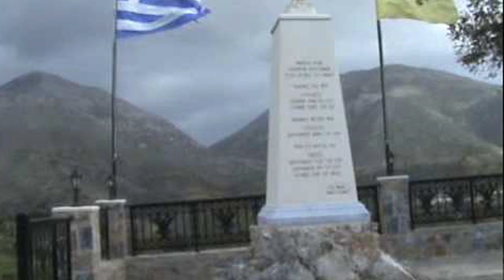Αστερουσιανή μου Πέρδικα & Επίσκεψη στο Φαράτσι Ανεμόμυλο Λύρα Μαν Κλάδος Ηλίας Νικηφοράκης